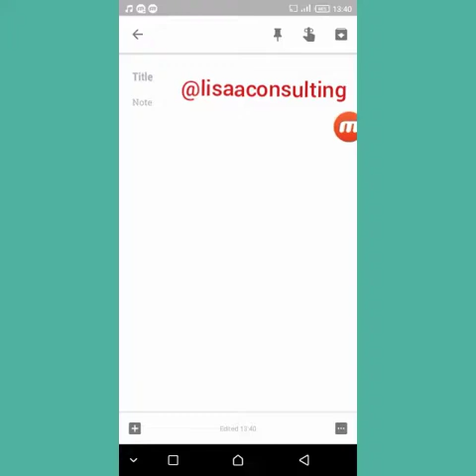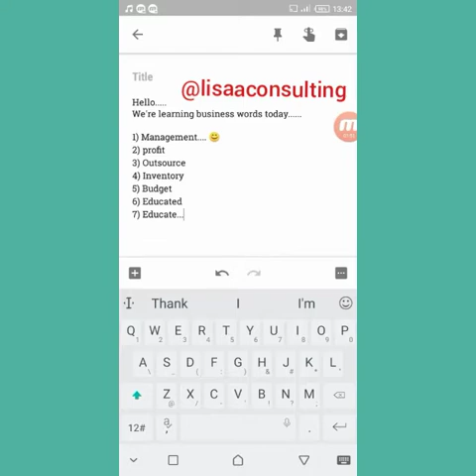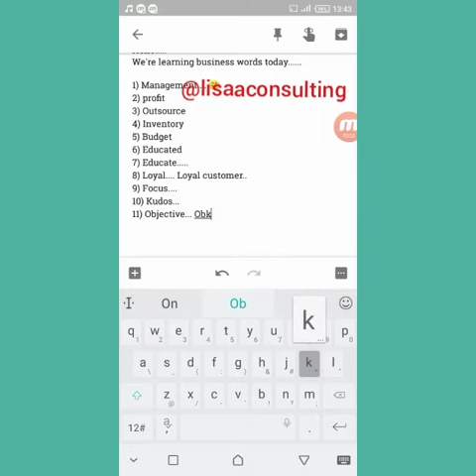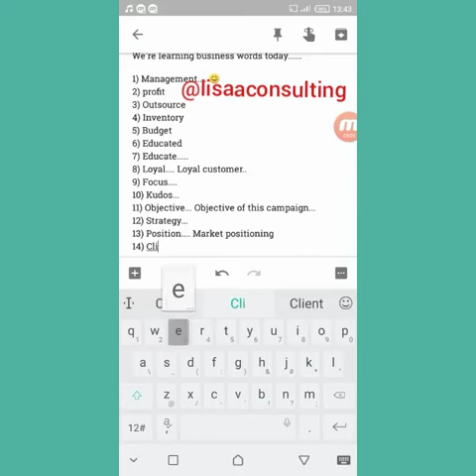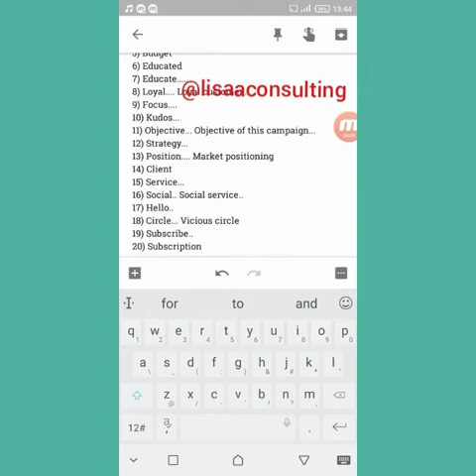Business words for entrepreneurs (some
This video shows some business words that are regularly mispronounced.